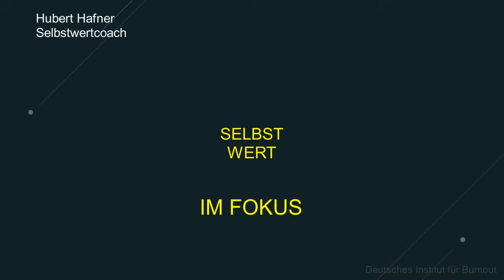4 Dinge, die Narzissten NIE tun. Wenig bekannt und doch so elementar für deine Beziehung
Narzissten verweigern dir ihre Nähe. Dies machen sie, indem sie normale Dinge in einer Beziehung nicht tun...

Mein neuestes Buch "Gesunde Selbstliebe ist nicht egoistisch" ist jetzt brandneu auf Amazon verfügbar...

Wenn du selbst Opfer von Narzissmus bist oder mit einem Selbstwertproblem zu kämpfen hast, darfst du mich gerne für ein Erstgespräch über meine Internetseite kontaktieren.

Neues Buch

Gesunde Selbstliebe ist nicht egoistisch

Videos

Bücher

Hinterm Vorhang

Selbstwert ist (k)ein Gefühl